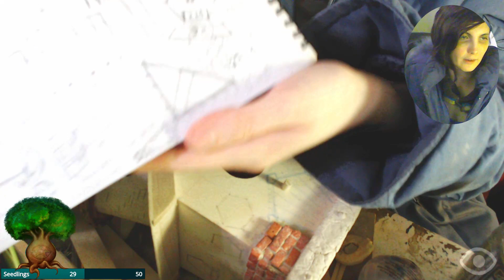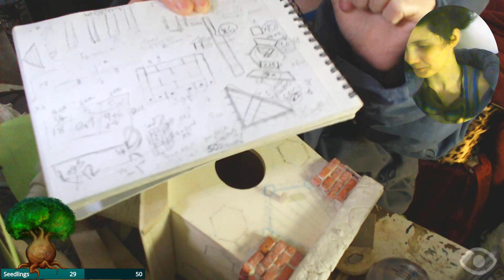The final brick part 1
Twitch divided this in two. Idk why, probably OBS. Sorry.